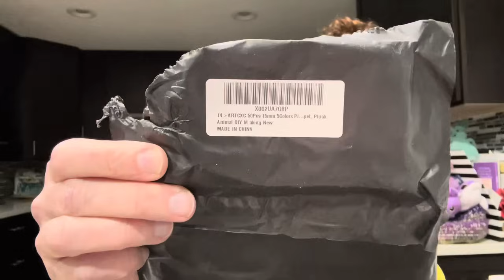Roselikescrochet #487 - Yarn Yakking in March #2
On the Yarn Yakking Agenda:
Happy mail
Retail therapy
Amazon Haul
Loveys
Etsy sale - buy 3 sets of stitch markers, get 1 free (up to a $5.00 value) good for the month of March 2024

Wings 2024 Wishlist

February - small dolls (boy and girl) to hand out with Easter baskets. A variety of different skin tones.

March - small dolls (boy and girl) to hand out with Easter baskets. A variety of different skin tones – Will be needed by March 28th.

April - small stress balls (not using blanket yarn), fidget toys, worry worms.

May - make up bags, knotted headbands (not a winter ear warmer - this is decorative), hair ties/scrunchies – 2 of each per person

June - diaper bags – 2 per person

July – doll clothes - any size, hacky sacks (with the heavier filling)

August - toys for boys and girls - 2 per person

September - winter sets only (hat and gloves, scarves can be included) - adult and children. They can include fingerless gloves, gloves, or mittens

This can be: Please send equal amounts of adult and child. 1 adult = 1 child also
hat/scarf
hat/cowl
Scoodie

October – loveys and baby blankets – 2 of each per person